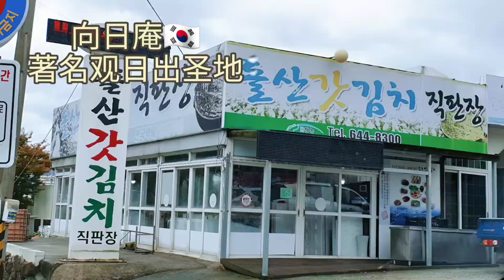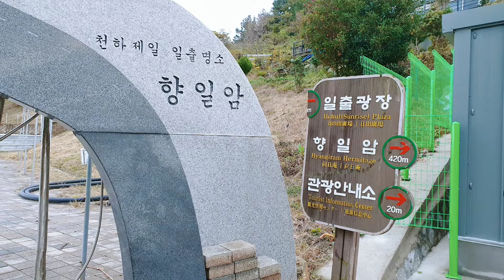Korea Travel South Island City, Yeosu | HyangiramTemple | Moi Fin Cafe 海边の咖啡馆探店 | 日出圣地向日庵향일암【照片合集】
Korea Travel South Island City, Yeosu | HyangiramTemple | Moi Fin Cafe 海边の咖啡馆探店 | 日出圣地向日庵
1.향일암向日庵，韩国观日出最有名的地点
2.모이핀 Moi Fin咖啡店

凯特kate在韩国，记录生活经验，美食料理，记得来我频道逛逛哦！！